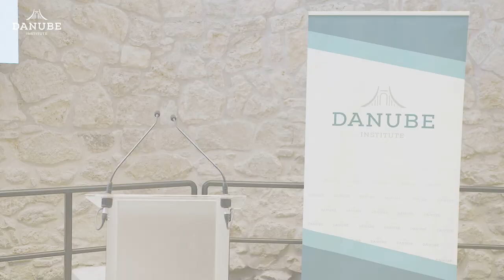The New World Disorder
24 February 2022 marks a definitive turning point in our history and our lives.

From now on, the world will never be the same. Our societies and international relations were based on the post-WWII security system and the principles introduced then. Our world was based on security guarantees provided by great powers and binding international agreements.
• What happens when it appears that the binding agreements are not working?
• Does the Russian war in Ukraine mark a point of no return, where the only power that matters is unconditional force?

Speakers:
- John O'Sullivan, the President of the Danube Institute
- Prof. Andrew Roberts, Distinguished British historian, and author
- Márton Ugrósdy, Director of the Institute for Foreign Affairs and Trade John - O’Sullivan, President of Danube Institute
- Rodrigo Ballester, Head of the Centre for European Studies at Mathias Corvinus Collegium
- Anton Bendarzsevszkij, Director of research at Danube Institute